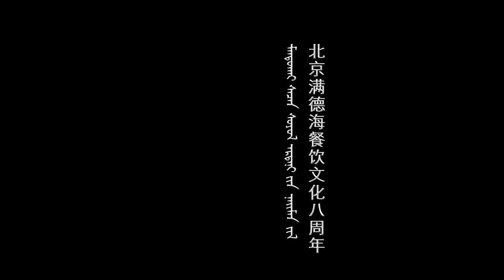Tumen Ulzii - Gurvan saihan heer mpg